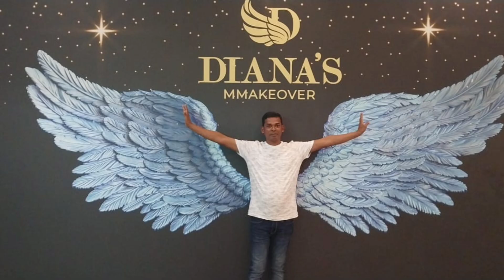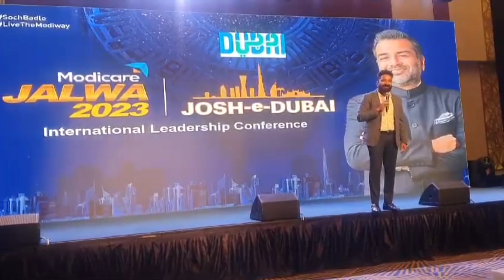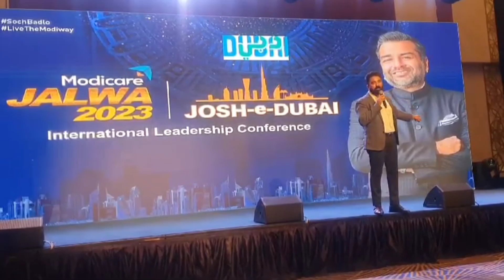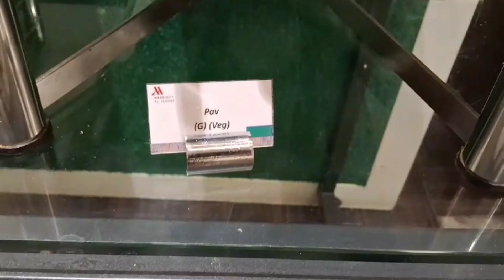modicare Foreign Trip 2024 Dubai l Desert safari Dubai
Belly dance Dubai
Alpesh Gajjar modicare